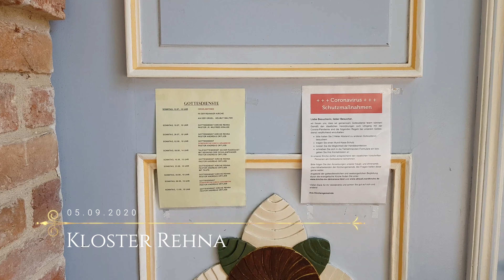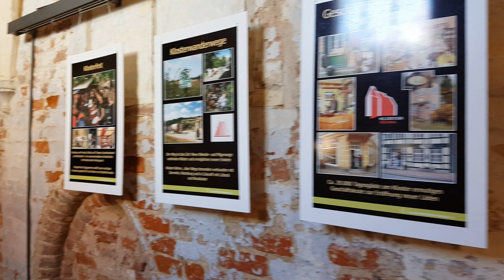[VLOG UHD/4K] Kloster Rehna - Mystische Gänge, Klosterkirche, Wandmalereien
Rehna wurde um 1150 von Siedlern aus dem hessischen Rhena gegründet.Im Jahr 1230 wählt Mönch Ernestus das Kirchdorf Rehna aus, um hier ein Nonnenkloster nach den Regeln des heiligen Benediktus zu errichten. Das Gründungsjahr ist nicht sicher bestimmt und liegt zwischen 1230 und 1236. Das Kloster gehörte zum Bistum Ratzeburg, das ebenso wie die Bistümer Schwerin und Lübeck dem Erzbistum Bremen unterstellt war. Am 26. Dezember 1237 bestätigte der Ratzeburger Bischof Ludolf I. feierlich das Kloster Rehna. Geweiht wurde es der Gottesmutter Maria und der bereits kurz nach ihrem Tod 1231 als Heilige verehrten Elisabeth von Thüringen.